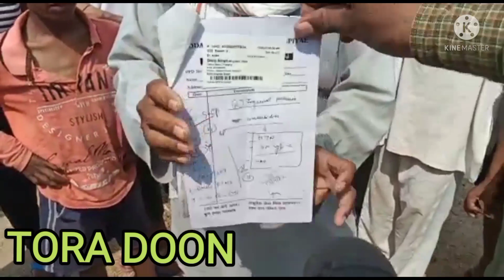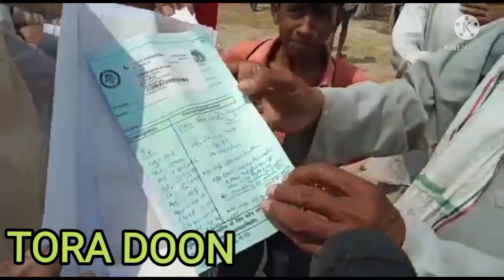सोमनाथ साध्वी के समर्थन में उतरा पूरा मोखरा गांव , हिम्मत है तो साध्वी को बाहर निकाल कर दिखाओं